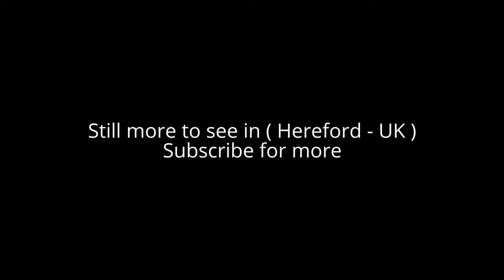Places to see in ( Hereford - UK )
Hereford is a cathedral city, civil parish and county town of Herefordshire, England. It lies on the River Wye, approximately 16 miles east of the border with Wales, 24 miles southwest of Worcester, and 23 miles northwest of Gloucester.

The name "Hereford" is said to come from the Anglo-Saxon "here", an army or formation of soldiers, and the "ford", a place for crossing a river. If this is the origin it suggests that Hereford was a place where a body of armed men forded or crossed the Wye. The Welsh name for Hereford is Henffordd, meaning "old road", and probably refers to the Roman road and Roman settlement at nearby Stretton Sugwas. Much of the county of Herefordshire was Welsh-speaking, as reflected in the Welsh names of many places in the county (see History of Herefordshire).

An early town charter from 1189 granted by Richard I of England describes it as "Hereford in Wales". Hereford has been recognised as a city since time immemorial, with the status being reconfirmed as recently as October 2000.

Hereford is served by a 4-platform railway station on the Welsh Marches Line which opened in 1854. Services regularly connect to Worcester, Birmingham, London, Manchester, Cardiff and other settlements in Wales. The station is currently operated by Arriva Trains Wales. A second station, Hereford Barton, was closed and later redeveloped. A new station is proposed for construction in the government-designated Enterprise zone in Rotherwas, south of the River Wye.

Alot to see in ( Hereford - UK ) such as :

Berrington Hall
The Old House, Hereford
Brockhampton Estate
Croft Castle
Goodrich Castle
Hampton Court, Herefordshire
Hereford Cathedral
Hereford Museum and Art Gallery
Hellens
Wilton Castle
Herefordshire Trail
Hergest Ridge
May Hill
Forest of Dean
Skenfrith Castle
National Trust - The Kymin
The Weir Garden
The Kymin
Herefordshire Beacon
Newbridge Farm Park
Longtown Castle
Cider Museum Hereford
Small Breeds Farm Park and Owl Centre
Hergest Croft Gardens
The Waterworks Museum - Hereford
Castle Cliffe East
Wigmore Castle
Arthur's Stone, Herefordshire
Ralph Court Gardens
Midsummer Hill
Leominster Museum
Wye Valley Area of Outstanding Natural Beauty (AONB)
Westonbury Mill Water Gardens
Hilston Park
Highbury Wood
Shipley Gardens

( Hereford - UK ) is well know as a tourist destination because of the variety of places you can enjoy while you are visiting the city of Hereford . Through a series of videos we will try to show you recommended places to visit in Hereford - UK